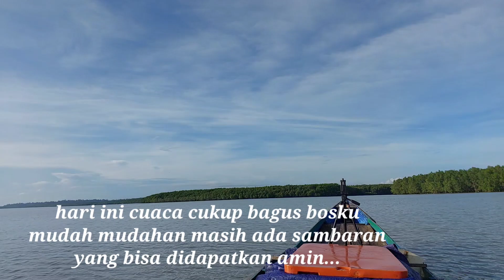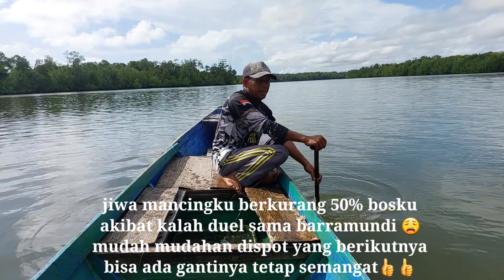INILAH MONSTER TERGANAS...!!! YANG PERNAH KUTEMUI SELAMA MANCING DIMUARA [MANCING KULUP]